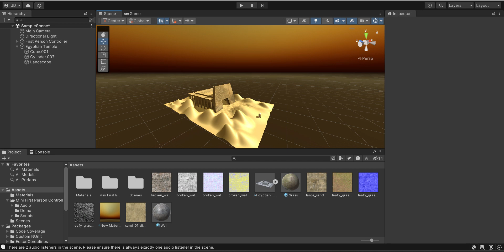Temple by JD / Student Work